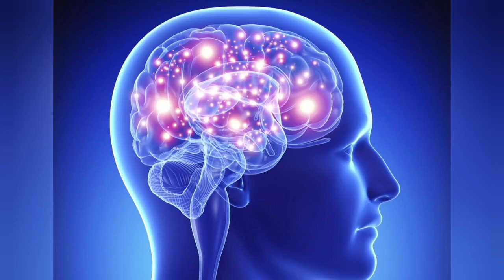পুদিনা পাতা খাওয়ার উপকারিতা ও অপকারিতা।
গুণে ভরা পুদিনা পাতা। এই পাতা প্রতিদিনের খাবারে রাখলে সুস্থ থাকার পথ অনেকটাই সহজ হয়ে যাবে। কারণ সুগন্ধযুক্ত এই পাতা আপনাকে শুধু সতেজই করবে না, সেইসঙ্গে জোগান দেবে অনেক পুষ্টি উপাদানের। পুদিনা পাতায় রয়েছে অনেক উপকারিতা ও কিছু অপকারিতা ও রয়েছে। তাহলে চলুন প্রথমে জেনে নেওয়া যাক পুদিনা পাতা খাওয়ার উপকারিতা গুলো কি কি সে সম্পর্কে।

ভিডিওটি ভালো লাগলে অবশ্যই একটি লাইক দিন, কমেন্টে আপনার মূল্যবান মতামত জানান ও শেয়ার করে সবাইকে দেখার সুযোগ করে দিন। (ধন্যবাদ)